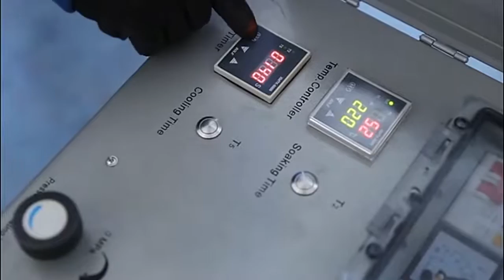hdpe butt welding machine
máquina de soldadura por fusión a tope de HDPE
Máquina de soldadura por fusión a tope de tubería de alta calidad
Máquina de soldadura por fusión a tope de PE
soldador de tubos de hdpe
máquina de soldadura de tubos de HDPE
máquina de soldadura a tope de hdpe
máquina de soldadura de tubos de plástico HDPE
máquina de fusión de tubos de HDPE
Hdpe fittings
Electrofusion fittings
PE butt fusion welding machine
Hdpe pipe welding machine
plastic welding maichine
Hdpe butt fusion welding machine
Pipe welder